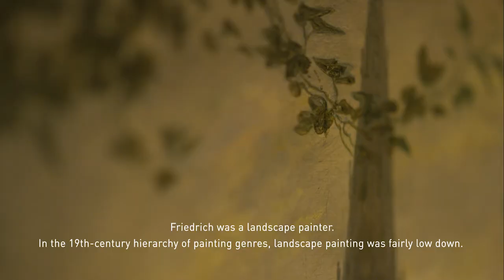Kunstminute | Herbert W. Rott: Caspar David Friedrich, Gartenlaube